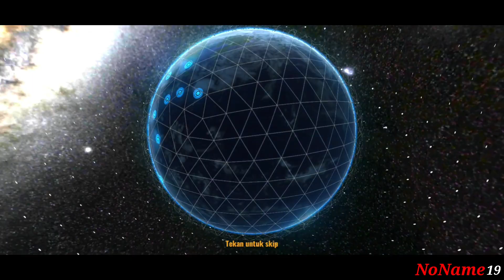50 X Gacha Terakhir ! Dapat De Gea ? - Football Master 2 Indonesia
Gameplay football master 2